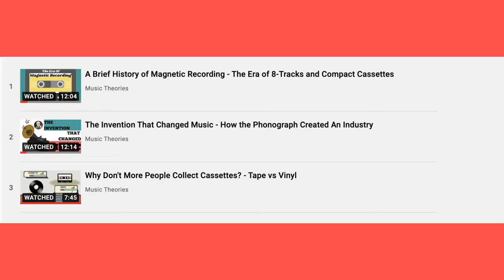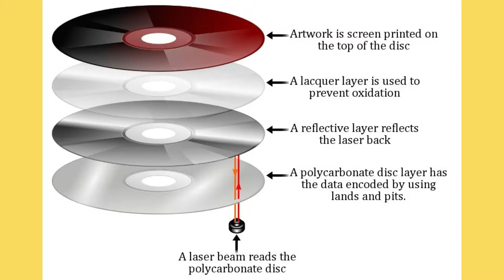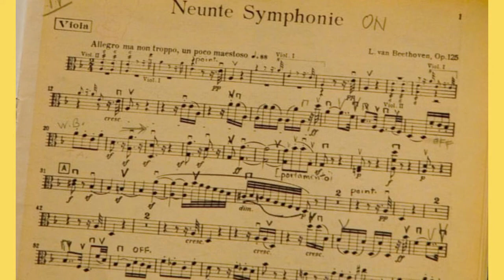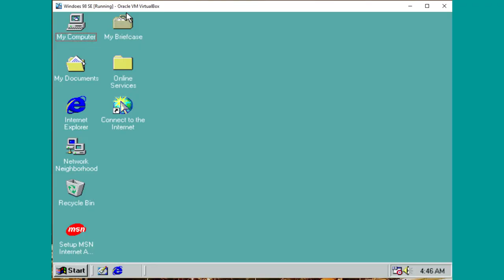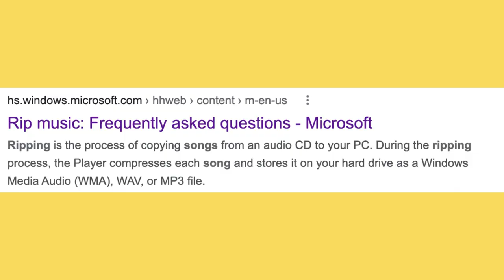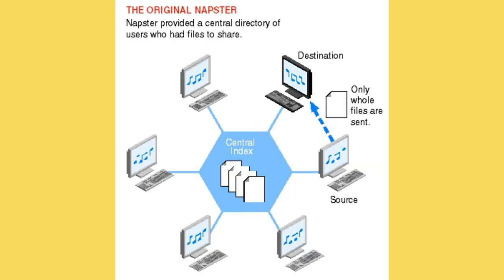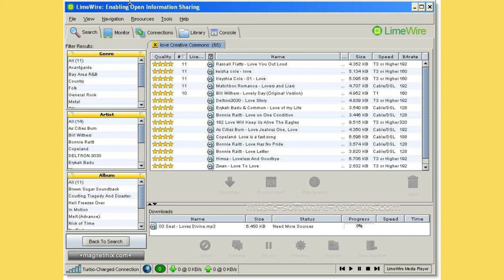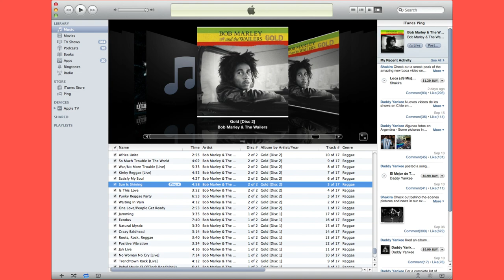The Digital Era of Music - the Compact Disc, the MP3, Napster, & the iPod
Allergy season is upon us, and I am not okay. I apologize for my voice!

In this video I briefly talk about the compact disc, the MP3, the steep rise and fall of Napster, and finally the iPod. As always, there is SO much to know about these topics and I wish I could cover more in this video.

Timestamps:
00:00 Intro
00:53 The Compact Disc
06:10 The MP3
08:20 Napster
12:19 MP3 Players & the iPod